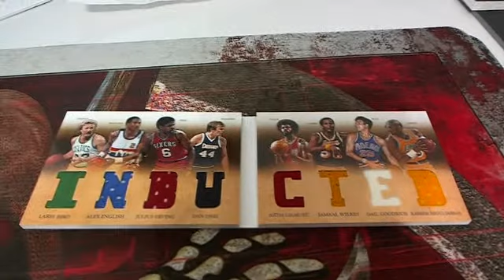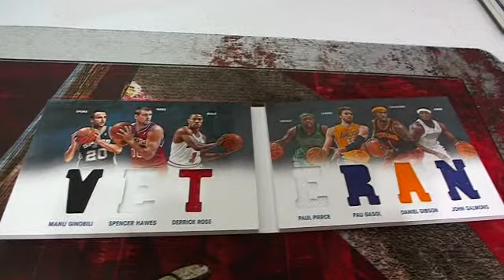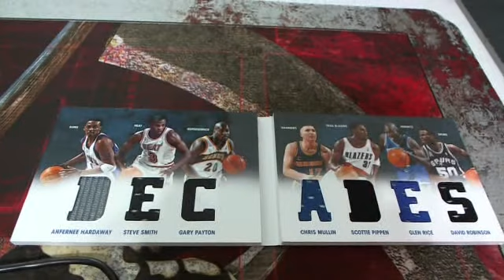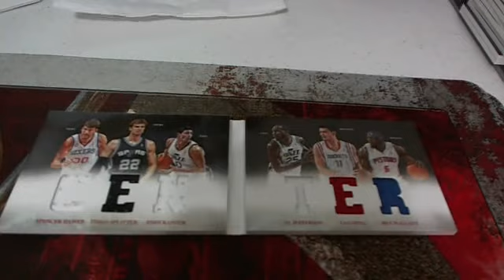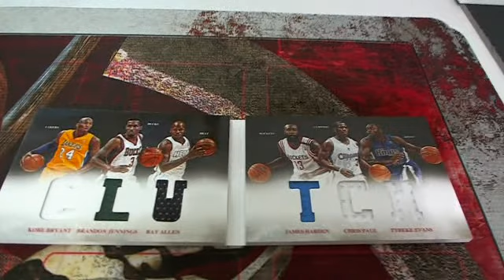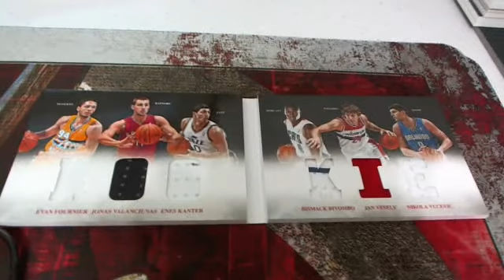Book Randoms~ 201213 Preferred Basketball 10 Box Case #13